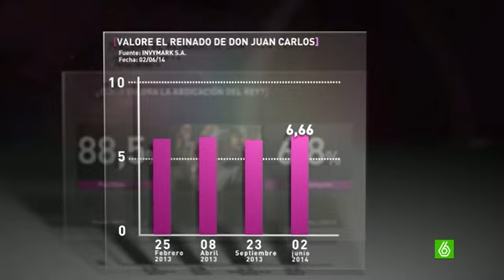Del Juancarlismo al Felipismo - ¿Debería haber un referéndum sobre la Monarquía?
En sus últimos días como rey, Juan Carlos ha recibido apoyo en todos los actos a los que ha asistido. Con empresarios, militares o en los toros. Según el Barómetro de La Sexta, más del 88% valora positivamente la abdicación del monarca y la nota que le ponen los españoles a su reinado crece con el anuncio de su abdicación hasta el 6,66 sobre 10.Sin embargo, la noticia también ha tenido contestación entra algunas fuerzas políticas y hay rechazo entre ciudadanos que han salido a la calle. Quieren un referéndum para decidir entre monarquía o república.